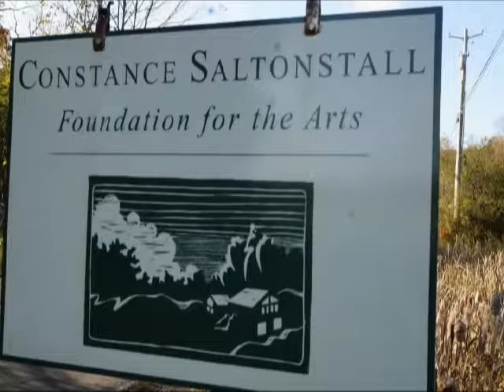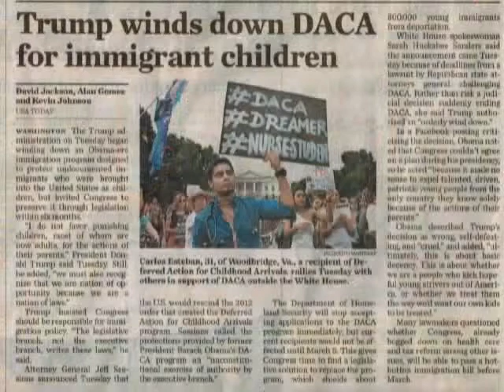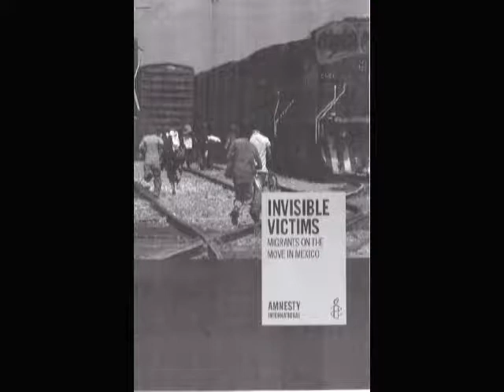Readings by Monica Sok and Javier Zamora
Cambodian-American poet Monica Sok and Salvadorian-American poet Javier Zamora read from their work at Buffalo Street Books in Ithaca, NY, on November 15, 2017.  Introduction is by Lesley Williamson, Executive Director, Saltonstall Foundation for the Arts. This program premiered on the Public Access Television Channel at the PEGASYS Community Media Center in Ithaca NY as part of the series Over the Shoulder.